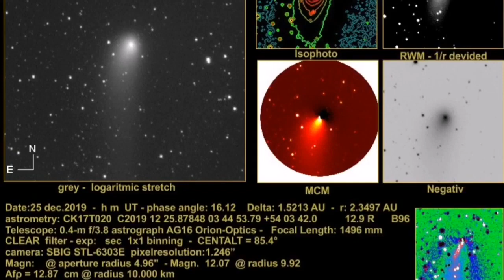Sky Will Be On Fire/ Four Comets Of Apocalypse Heading For Earth